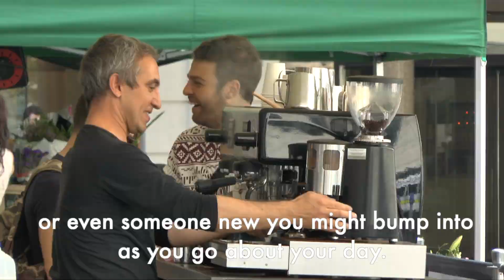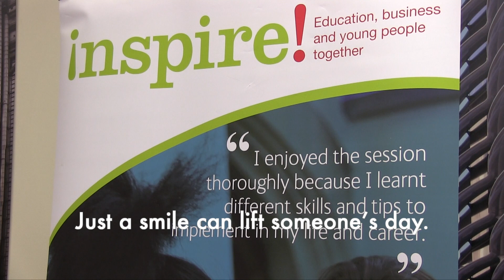The Five Ways to Wellbeing, with Poppy Jaman OBE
New Year new you? Looking for affective, achievable resolutions? Here's Poppy Jaman OBE and CEO of the City Mental Health Alliance running through the powerful Five Ways to Well-being - also known as the Five to Thrive.